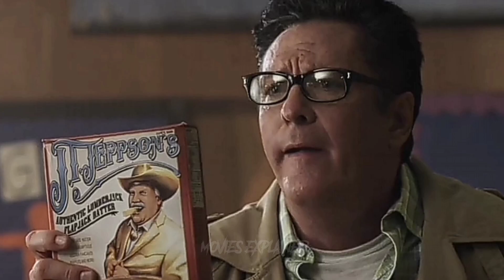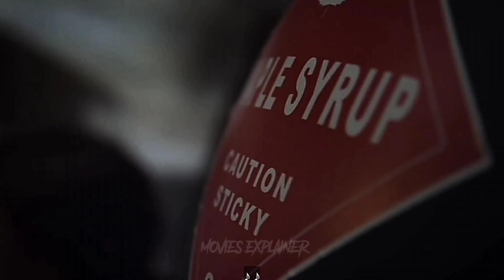Lumberjack man (2015 ) full movie Explain in Hindi/Urdu | Summarized Hindi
Lumberjack man (2015 ) full movie Explain in Hindi/Urdu | Summarized Hindi | hollywood movies

Credit

Director  Josh Bear

Distributor by  After Dark Films

Declaimer:- This video is just to entertain viewers don't spread hate for others through the content